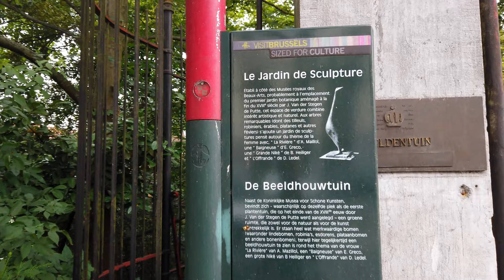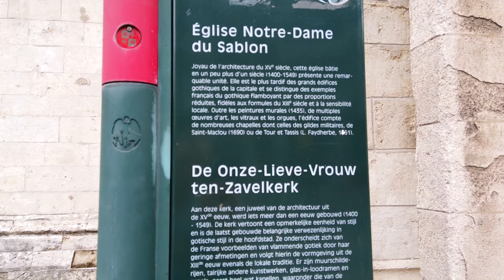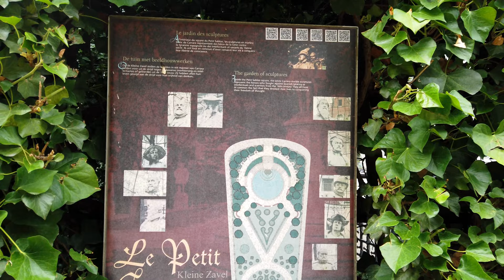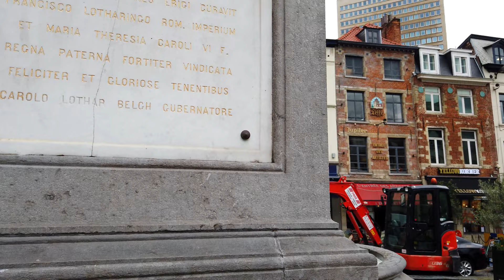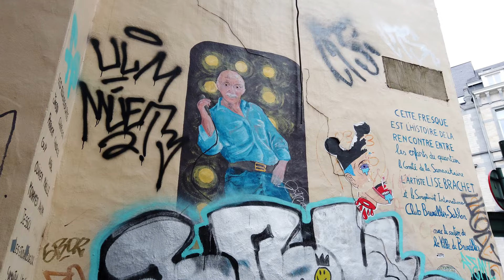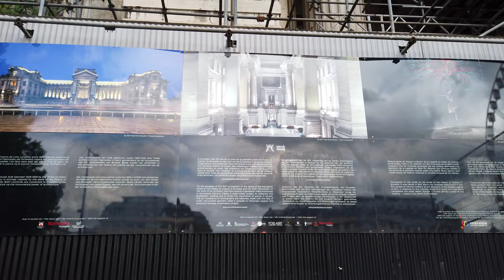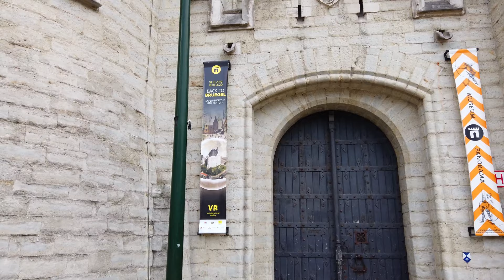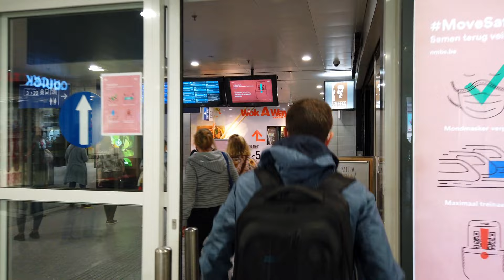Walk in Brussels south district - 🇧🇪 BRUSSELS, Belgium 🇧🇪- 4K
This walk at the south district of Brussels will start at the sculpture garden, which is next to the biggest museum in Brussels (musée de beaux arts), on our way to the gigantic court house we visit 2 famous churches marching through pittoresque streets, we walk on the biggest shoppingstreet in Belgium called 'Avenue Louise' and finish at the south station, also called Midi station, where Eurostar trains and Thalys trains depart to London and Paris respectively.

00:00 Welcome - bienvenue to Brussel south district walk 4K
00:17 Le Jardin de sculpure - Beeldhouwtuin - The garden of sculptures
03:15 église Notre-dame des victoires au sablon - Onze-Lieve-Vrouw-ter-Zavelkerk
06:12 Square du petit sablon - Kleine Zavelsquare
13:08 Impasse Saint-Jacques - Sint-Jacobsgang
14:56 Place du Grand Sablon - Grote Zwavel
17:15 Place Emile Vandervelde
17:42 Église Notre-Dame de la Chapelle - Kerk van Onze Lieve Vrouwe Ter Kapelle
20:45 Obelisco Chapelle
21:35 Kandelaarsstraat - Brussel
24:48 Église Saints-Jean-et-Étienne-aux-Minimes - Sint-Jans en Sint-Stevenskerk der Miniemen
27:45 Palais de Justice - Justitiepaleis - Court house
32:05 Poelaertplein
37:20 Place Louiza - Louizaplein
38:24 Avenue Louise - Louizalaan
40:39 Place Stefania - Stefaniaplein
49:09 Jardín Munthof - Munthof park
51:10 Porte de hal - Hallepoort
52:17 Jardín Porte de hal - Hallepoort park
58:50 Gare du midi - Zuidstation - southstation
1:00:00 Thank you for watching! Feel free to subscribe :)

[NL] Brussel Zuid district wandeling - 🇧🇪 BRUSSEL, België 🇧🇪 - 4K UltraHD 60FPS UHD
[EN] Brussel south district walk - 🇧🇪 BRUSSELS, Belgium 🇧🇪- 4K UltraHD 60FPS UHD
[FR] Brussel south district balade - 🇧🇪 BRUXELLES, Belgique 🇧🇪- 4K UltraHD 60FPS UHD
[ES] Distrito sur de Bruselas tour- 🇧🇪 BRUSELAS, Bélgica 🇧🇪- 4K UltraHD 60FPS
[PT] Distrito sul de Bruxelas tour- 🇧🇪 BRUXELAS, Bélgica 🇧🇪- 4K UltraHD 60FPS UHD
[DE] Brüsseler Südbezirk tour - USS BRÜSSEL, Belgien 🇧🇪- 4K UltraHD 60FPS UHD
[RU] Южный округ Брюсселя - 🇧🇪 БРЮССЕЛЬ, Бельгия 🇧🇪 - 4K UltraHD 60FPS
[CH] 布魯塞爾南區-比利時布魯塞爾-2K UltraHD 60FPS walk urban
[JP]  ブリュッセル南地区-🇧🇪ブリュッセル、ベルギー🇧🇪-4KUltraHD60FPS UHD walk urban
[HI]  ब्रुसेल दक्षिण जिले - US ब्रूसेल्स, बेल्जियम HD- 4K अल्ट्राएचडी 60 एफपीएस walk urban
[AR] منطقة بروكسل الجنوبية - 🇧🇪 بروكسل ، بلجيكا-4K UltraHD 60FPS UHD walk urban
[BE] ব্রাসেল দক্ষিণ জেলা - 🇧🇪 ব্রুসেলস, বেলজিয়াম 🇧🇪- 4 কে আল্ট্রাএইচডি 60 এফপিএস walk urban
[IN] Distrik selatan Brussel - 🇧🇪 BRUSSELS, Belgia 🇧🇪- 4K UltraHD 60FPS walk urban
[UR] برسل جنوبی ضلع - U برسلز ، بیلجیم 🇧🇪- 4K الٹرا ہائیڈ 60 ایف پی ایس walk urban
[TU] Brüksel güney bölgesi - 🇧🇪 BRÜKSEL, Belçika 🇧🇪- 4K UltraHD 60FPS walk urban
[JA] Distrik kidul Brussel - 🇧🇪 BRUSSELS, Belgia 4K- 4K UltraHD 60FPS walk urban

This video has been copy protected.
No part of this video may be used for personal or private use without written permission from Walkman007.